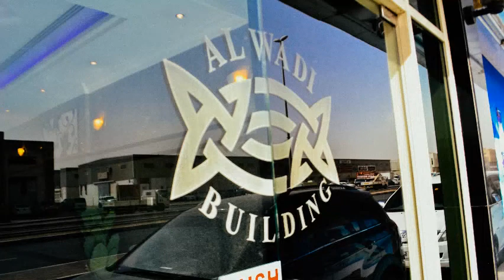Al Wadi Building in Muwaileh, Sharjah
Visit us in Al Wadi Building, Kalba Road, Muwaileh, Sharjah. We offer unfurnished studios to three bedroom units exclusively for family.

Unit size
Studio: 399 sq.ft-490 sq.ft
1BR: 768sq.ft-738 sq.ft
2BR: 840sq.ft
3BR: 1,308 sq.ft-1,288 sq.ft

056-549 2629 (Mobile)